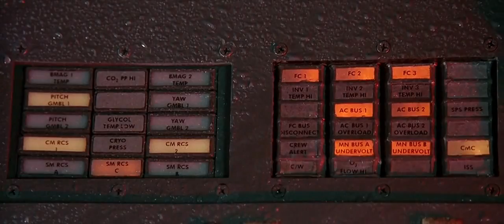Apollo 13 - Ken and Jack Power-Up the Command Module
Ken and Jack work together to power up the command module of the spacecraft...